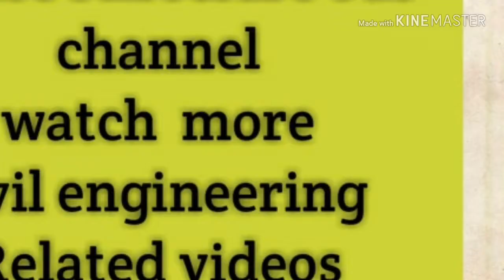Difference Between One-way slab and Two-way slab In Tamil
One-way slab and two way slab differences
SMS Construction
What is one-way slab?
What is two-way slab?
Different between one-way and two-way slab
Please watch and share to the video civil
Engineering friends